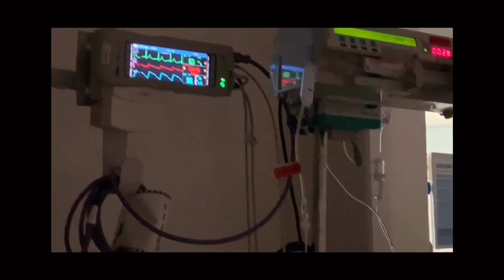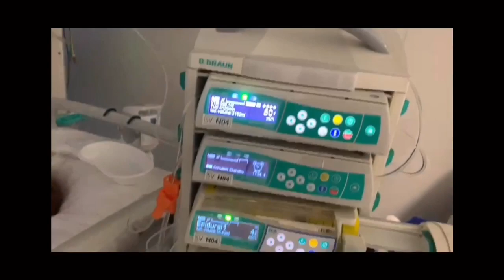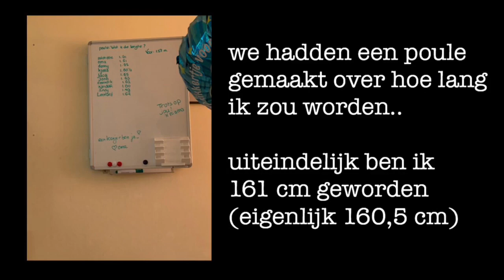Mijn Scoliose Operatie ★ Michelle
In deze video laat ik zien hoe het is gegaan jn het ziekenhuis. Op 7 augustus werd ik opgenomen en op 8 augustus werd ik om 8 uur weggereden om geopereerd te worden. Het was enorm spannend, maar elke dag na de operatie ging ik een stap vooruit. Veel plezier met kijken x

FAQ
✰ Hoe oud ben je? 17
✰ Welk niveau doe je? Gymnasium
✰ Welke camera gebruik je en waarmee edit je? Canon EOS 750D (+ kitlens) en ik edit met iMovie voor de iPhone

✰ Ik ben Michelle, 17 jaar oud en ik maak filmpjes als hobby voor iedereen die het leuk vindt! Ik maak vooral video’s over school, handlettering en mijn scoliose. Wil je geen enkele video meer missen?